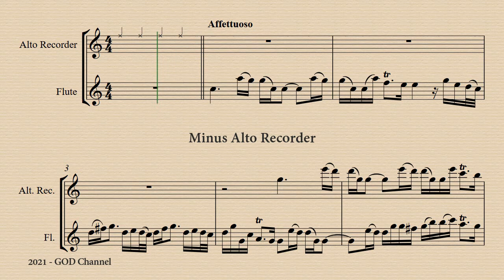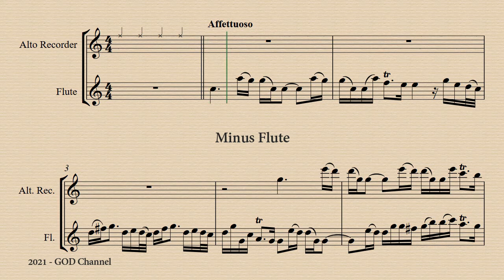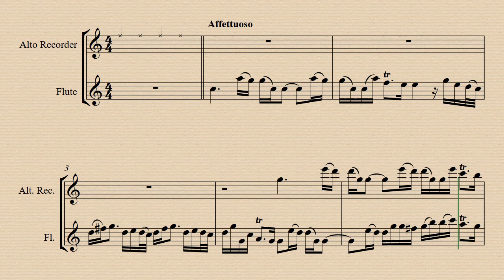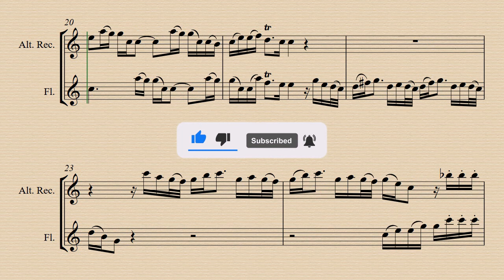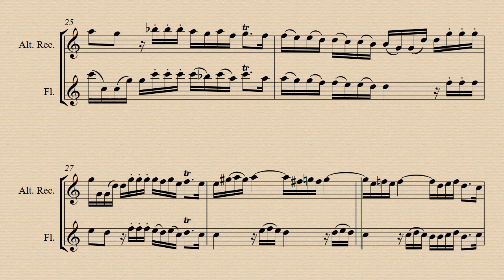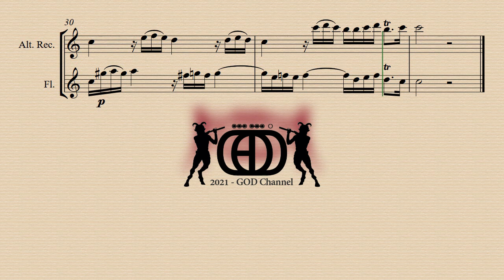1. Affettuoso - Trio sonata in C for Alto Recorder and Flute - J. J. Quantz - Demo and Backing Track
Demo 00:00 - Minus Alto Rec. 03:02 - Minus Flute 06:05 - Harpsic. Acc. 09:08